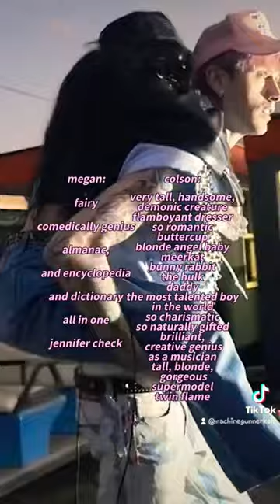Megan Fox telling her pet name's. She calls Colson 🥺 ❤